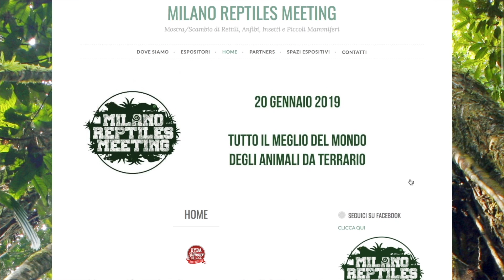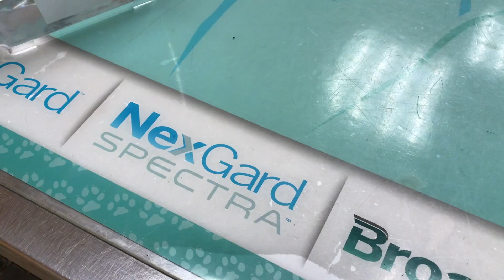La mia Tartaruga d'Acqua Dolce RISCHIA di MORIRE? *Tartaruga dal Veterinario!*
Acquista i PRODOTTI di Undici Giga!

- Acquario per TARTARUGHE d'Acqua KIT Completo:

- Lampada BASKING Exo Terra:

- Riscaldatore WAVE:

- Riscaldatore NEWA:

- Mangime TETRA Reptomin baby:

Domenica 20 Gennaio 2019 ti aspettiamo al MILANO REPTILES MEETING! La mostra scambio di rettili/anfibi/animali di piccola taglia di Busto Arsizio (VA) dalle 9:00 alle 19:00 presso il PalaYamamay!

Ospite speciale Brian Barczyk di SnakesBitesTV!

Ciao Ragazzi! In questo video parliamo di ciò che è successo a Hope, la mia piccola tartaruga che qualche settimana fa abbiamo salvato da morte certa. Hope è malata di polmonite e questa è stata la seconda volta che l'ho portata dal Veterinario. Come sarà andata?

Ecco i Video di Hope!